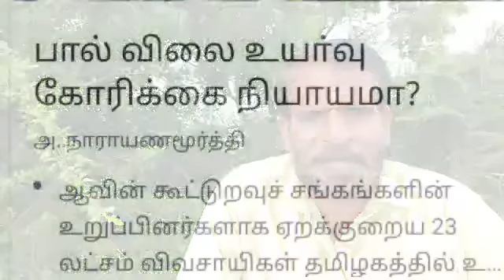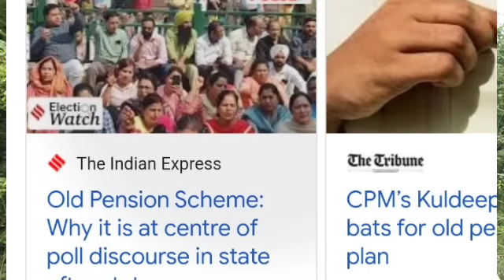பதைபதைக்கும் முதல்வர் -திமுக எதிராக திரண்டபடை- நிம்மதியே போச்சு